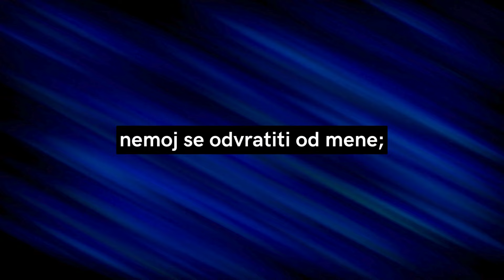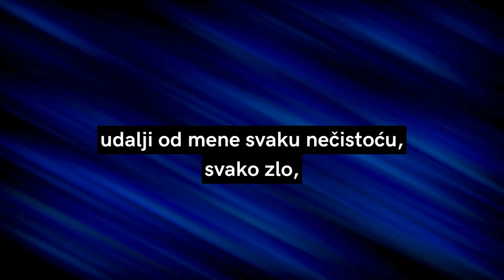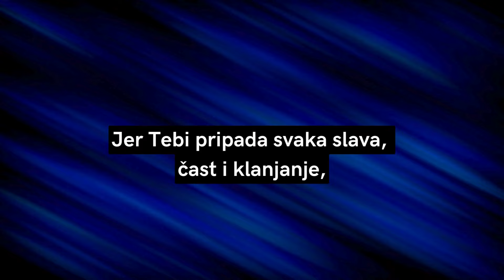Molitva koja tjera sve loše misli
Ova molitva će vam pomoći da otjerate loše misli i pronađete mir u Bogu! Kada vas preplave negativne misli, važno je tražiti Božju zaštitu. Molitva koju je napisao pravoslavni otac Tadej će vas voditi unutarnjem spokojstvu i miru koji vam samo Bog može dati.